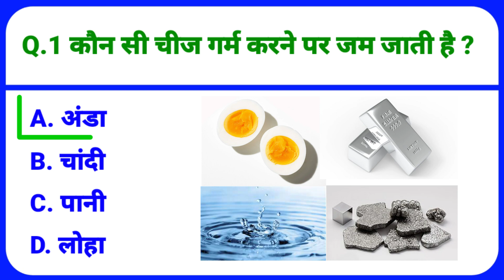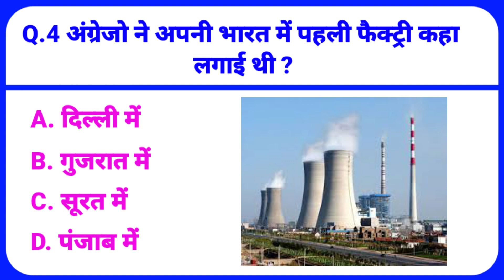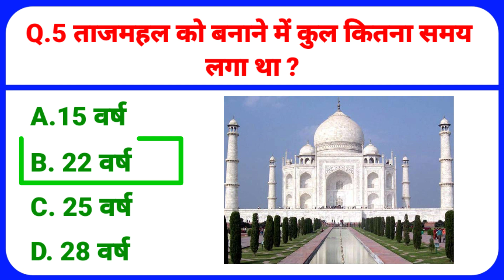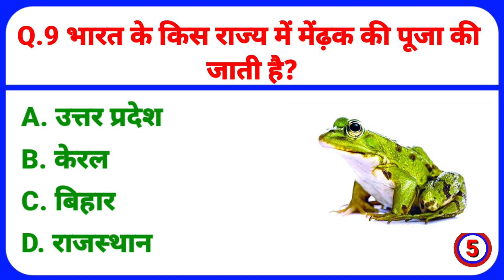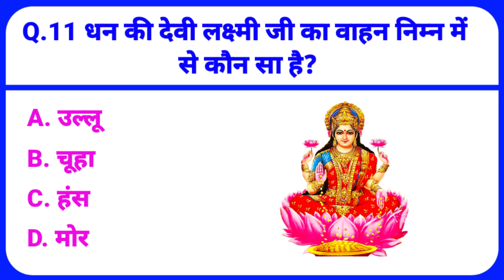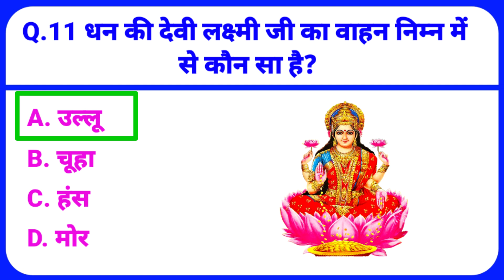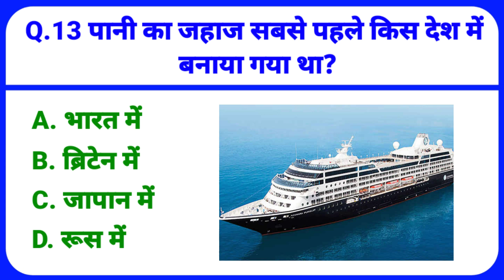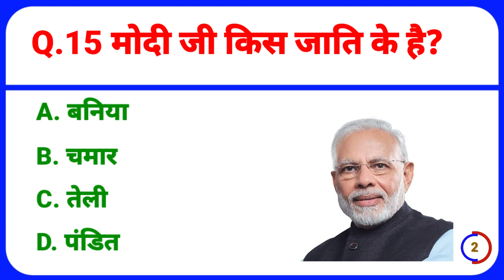मोदी जी किस जाति के है ।। Gk Questions || Gk in hindi || Gk questions and answer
Gk Questions || Gk in hindi || Gk questions and answer || Gk

दोस्तो मैंने इस वीडियो में GK के 15 महत्वपूर्ण सवाल पूछा है। और उसका जवाब भी बताया है।

Your Queries👇👇
1.GK
2. General Knowledge
3. Important GK Questions and answer for 4.Competitive Exams
5. Quiz Test
6. GK eduGlobe
7. Important gk
8. Quiz test
9. competitive quiz
10. competitive gerneral knowledge
11. GK in Hindi
12. general knowledge quiz
13. quiz questions
14. general knowledge questions
15. gk quiz
16. general knowledge questions with answers
17. gk question in hindi
18. GK Question Answer
19. India GK
20. hindi gk
21. samanya gyan
22. gk questions
23. india gk in hindi
24. 2022 gk questions and answers
25. lucent gk
26. lucent gk
27. lucent gk in hindi video
28. lucent GK in hindi
29. lucent geography in hindi
30. lucent geography
31. geography gk question
32. geography gk in hindi
33. lucent 1000 question
34. lucent 1000 prashn
35. lucent gk ka nichod
36. lucent gk important question
37. lucent gk important question in hindi
38. lucent gk important topics
39. lucent ka nichod science
40. lucent for ssc cgl
41.lucent for ssc
42. lucent for railway
43. geography gk
44. lucent mcq
45. lucent mcq in hindi
46. lucent book gk
47. gk
48. gk questions and answers
49. gk question
50. general knowledge
51. br gk study
52. gk questions
53. g k
54. general knowledge question
55. g kquestions and answers
56. gk ke question
57. question
58. general knowledge questions and answers
59. samanya gyan
60. g.k questions in hindi
61.gk question answer
62. sarkarinaukarigk
63. gk ke sawal
64. knowledge
65. question answer
66. general knowledge questions
67. gk knowledge
70. gk quiz
71.g.k
72. gk ka question
73. ips question and answer
74. gk
75. gk question
76. gk afroz
77. gk questions
78. gktoday
79.gk tricks
80. gk study adda
81. gk video
82. gk live
83. gk by kumar Gaurav sir
84. gk by khan sir
85. gk today current affairs
86. question
88. general knowledge ke question
89. gk knowledge
90. gk dijiye
91. general class
92. general knowledge ki video in hindi
93. general knowledge gk
94. general knowledge questions and answerS
95. General knowledge video
96. General knowledge 2023
97. general knowledge for kids
98. general knowledge quiz
99. general knowledge ke question
100.GKEDUGLOBE
101. GK
102. gk question
103. gk questions and answers
104. general knowledge
105. g k
106. g kquestions and answers
107. general knowledge questions and answers
108. gk question answer
109. g.k
110. question answer
111. question
112. GS
113. gk
114. g.k questions in hindi
115. general knowledge questions
116. knowledge
117. general knowledge question
118.g. k
119. quiz
120. g k question
121. gk eduglobe
122. GK eduGlobe
123. GKEDUGLOBE
124. gk gs
125. gk ke sawal
126. gk ka question
128. gk 2020
129. gk 2021
130. gk 2022
131. gk 2023
132. Question answer
133. g.k. question with answer
134. answer
135. lucent gk
136. GK 2021
137. GK 2022
138. GK 2023
139. g,k
141. gk general knowledge
143. gk knowledge
144. gk questions and answers 2022
145. gk questions and answers 2023
146. gk questions and answers in hindi
147. GK Police
148. GK IAS
149. GK IPS
150. g. k. question in hindi
151. janral nolej in hindi
152. GK eduGlobe 2021
153. GK eduGlobe 2022
154. GK eduGlobe 2023
155. tense
156. current affairs
157. g.k questions
158. gk today current affairs
159. gks
160. GK
161. GK eduGlobe
162. Gk
163. gk
164. G K
165. Gk quiz
166. GK edu
167.
168.
169.
170.
171. GK ki Video
172. Good sawal
176. GK.
177. education
178. Edu Lucent
179. GK Hindi Question
181. question and answers
182. new gk question
183. new gk questions
184. hindi question
185. gk question gk question
186. answer
187. gk dijiye
188. general knowledge question answer
190. g k 2022
191.gk2023
192. gk gk gk
193. GK GK GK
195. samanya gyan
196. GK number 1
197. GK Question
198. gk question
199. gk question